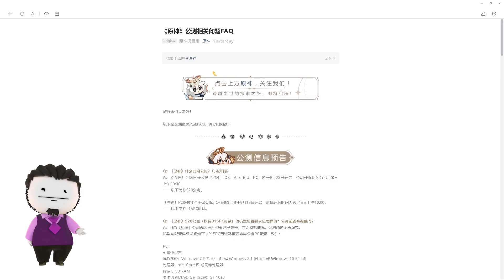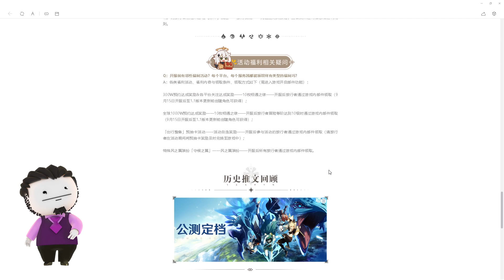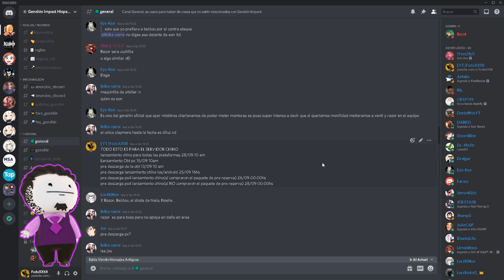Genshin Impact - Horarios Pre Descarga Servidor Chino y el porqué es relevante para los de Global.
Fuente:
00:00 Intro
00:32 Contenido del título

--LINKS ÚTILES--
HERRAMIENTAS

DESCARGA OFICIAL

OTROS

Requerimientos:
PC:
Configuración Recomendada:
Sistema Operativo: Windows 7 SP1 64-bit, Windows 8.1 64-bit, or Windows 10 64-bit
Procesador: Intel Core i7 equivalent or higher
Memoria: 16 GB RAM
Gráfica: NVIDIA  GeForce GTX 1060 6 GB and higher
DirectX version: 11
Tamaño: Por favor reservar  30 GB de espacio

Configuración Mínima:
Procesador: Intel Core i5 or equivalent
Memoria: 8 GB RAM
Gráfica: NVIDIA®️ GeForce®️ GT 1030 and higher
DirectX version: 11

Android:
Recomendados:
CPU: Qualcomm Snapdragon 845, Kirin 810 o superior
RAM: 4 GB o superior
Sistema Operativo: Android 8.1 o superior
Mínimos:
Requisito de compatibilidad: Dispositivo con Arm v8a 64-bit
Memory: 3 GB o superior
Sistema operativo: Android 7.0 o superior
Tamaño: Por favor reservar 8 GB de espacio

iOS:
Mínimos/Recomendados:
Sistema operativo: iOS 9.0 o superior

PlayStation4:
 PlayStation4, PlayStation4 Slim, PlayStation4 Pro
Tamaño: Por favor reservar 30 GB de espacio libre

Mi Discord ID:
FedeXX58#2473

Idea del personaje de FedeXX58 en cualquiera de sus aspectos:
FedeXX58

Creador del chibi 2D:
Jordan Biglieri